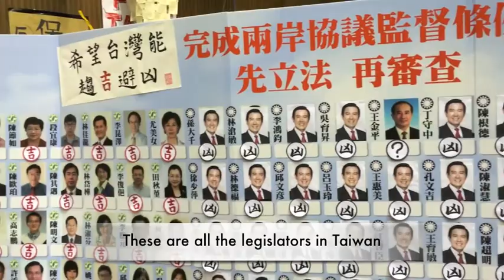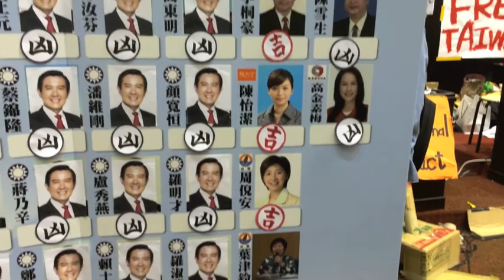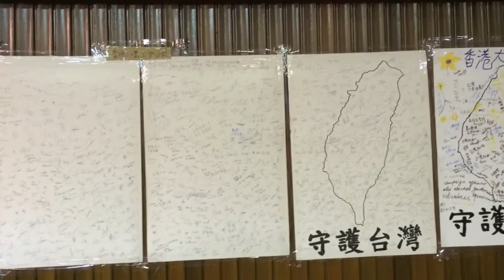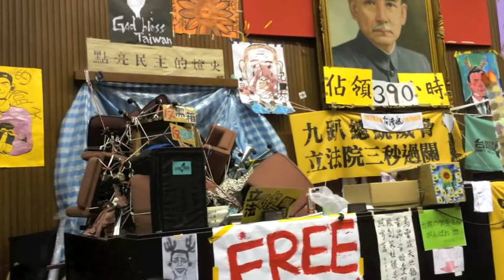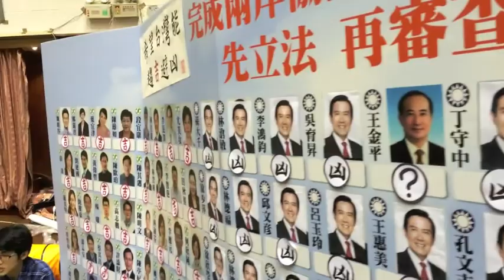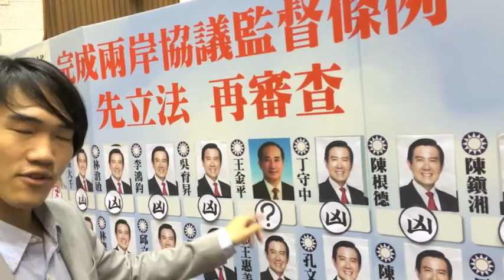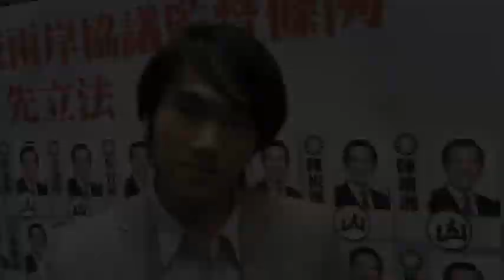March 30th Demonstrations in Taipei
Some street interviews at the massive (approximately half a million demonstrators) protests against the free trade pact between Taiwan and China.  The film concludes with interviews inside the legislative assembly